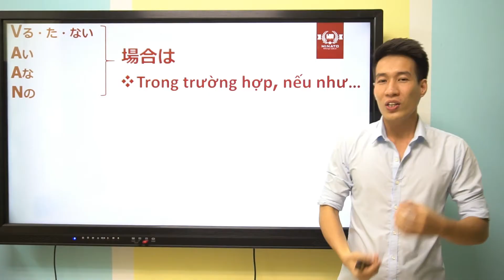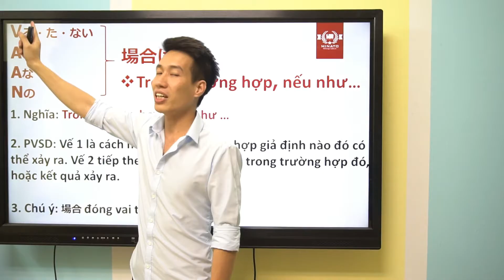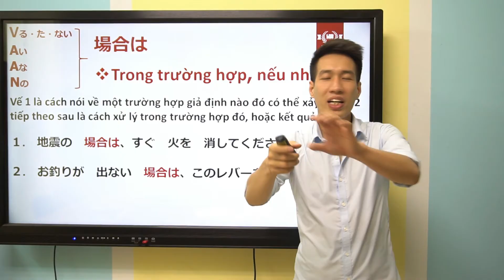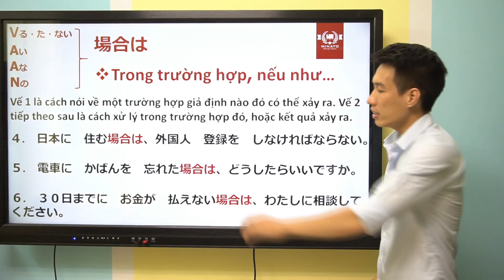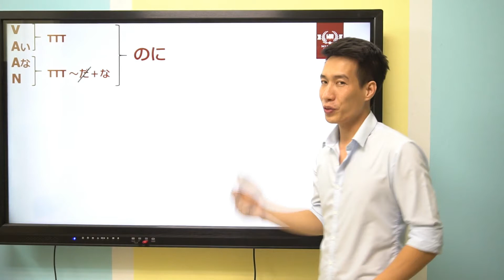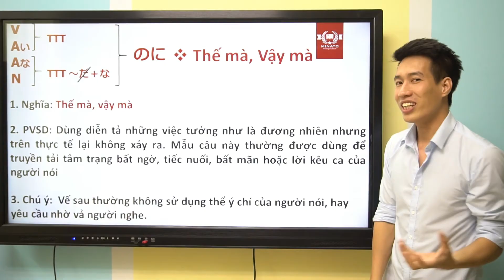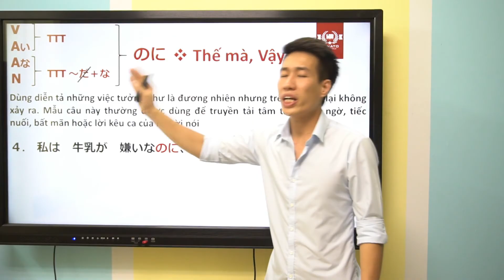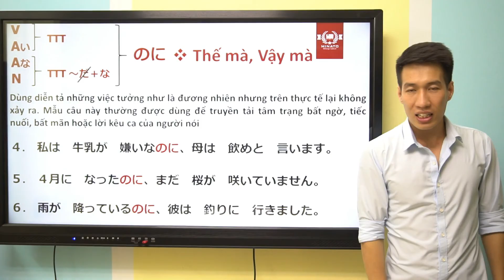Ngữ pháp Minna 2 - Bài 45 - Học Tiếng Nhật Minna No Nihongo 2 | Học tiếng nhật cơ bản N4 miễn phí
Học tiếng Nhật rất cần chuẩn bị tốt kiến thức cơ bản, do đó Ngọc Tiệp Ss đã dày công xây dựng chuỗi bài giảng online miễn phí trình độ N5, N4.
Trong video, Ngọc Tiệp Ss sẽ giảng chi tiết, tỉ mỉ với những ví dụ minh họa thú vị, hấp dẫn bám sát nội dung Bài 45 trong cuốn sách giải thích ngữ pháp và từ vựng Minna no Nihongo 2.
Trung tâm tiếng Nhật Minato Domiru đào tạo tiếng Nhật online và offline, chuyên luyện thi JLPT các trình độ N5, N4, N3, N2, N1, luyện Kaiwa và tiếng Nhật business. Hơn thế nữa, thầy Ngọc Tiệp luôn luôn mong muốn được truyền tải năng lượng tích cực và thôi thúc động lực cho mọi người, đặc biệt là những bạn trẻ đang bị mất phương hướng.